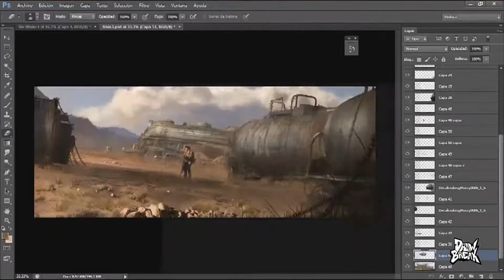Intro Rafael Hidalgo DrawBreak2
Les compartimos el video de presentación del invitado Rafael Hidalgo - Adobe
(El material de edición del clip, son imágenes de los proyectos en los que han trabajados los invitados)